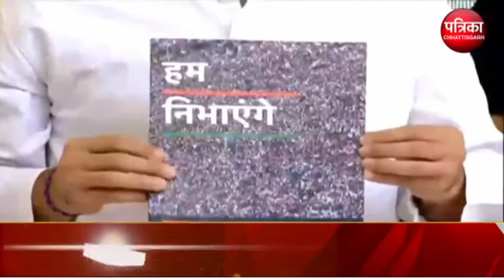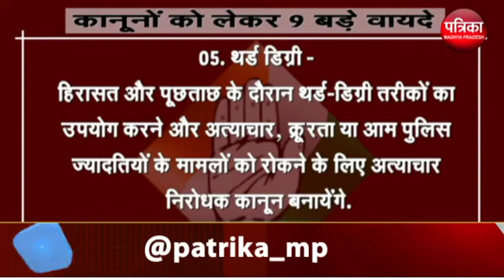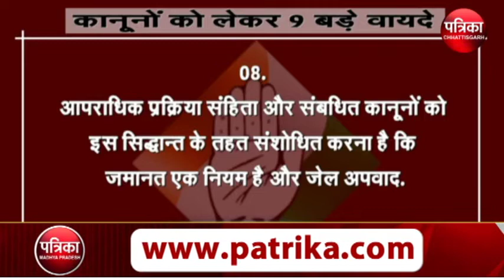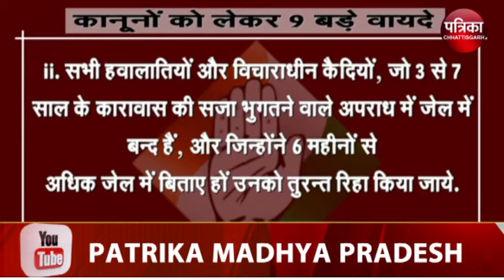MUDDEY KI BAAT | मुद्दे की बात में देखिये 'वादों पर वार' - Congress ka Ghoshna Patra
MUDDEY KI BAAT | मुद्दे की बात में देखिये 'वादों पर वार'